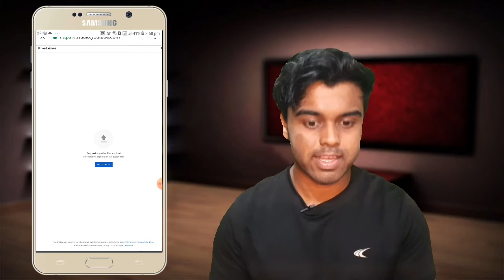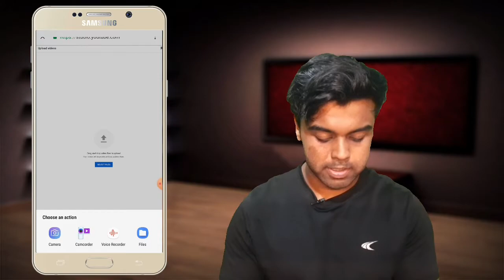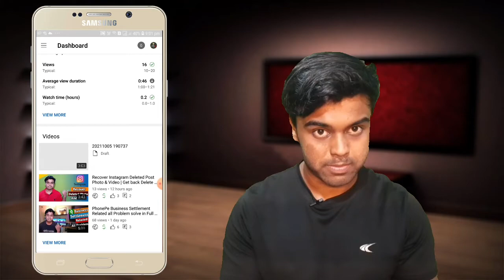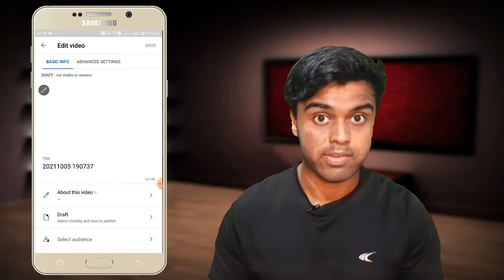YouTube Thumbnail Uploading & Saving Issue How to fix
Guys in our Channel you will get all types of ( Tech & new Offer Earning ) Related video.

Guys in this video i have Explained about :- YouTube thumbnail Uploading  & Saving Problem how to solve

Youtube Mobile Crome Thumbnail Problem

So guys if you are new to Our channel .

Or guys if you have any quiry related this video ask me at comment section :)